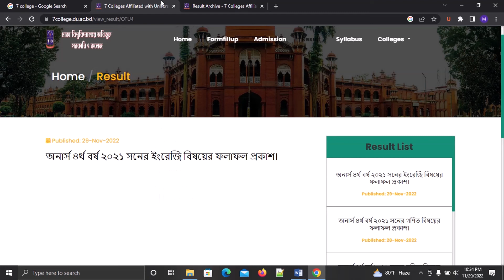7 college english result 2022 published | du 7 college update news today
7 college english result 2022 published | 7 college result | du 7 college update news today

7 college english result 2022 has been published.To get the 7 college result 2022, watch the full video.To get the 7 college result | du 7 college update news today please subscribe us.